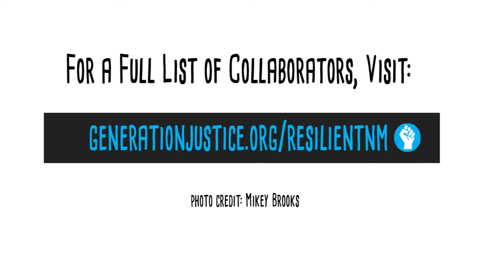Donald Gallegos - The Smartest People I Know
Donald Gallegos shares a beautiful message of reconnecting with our past and learning from our ancestors. There is so much knowledge in the past and we can learn so much from our ancestors. "The answers are here. The answers are close." Share Donald's video and help GJ and Con Alma Health Foundation spread the message of a ResilientNM